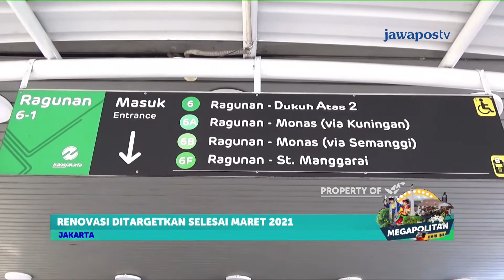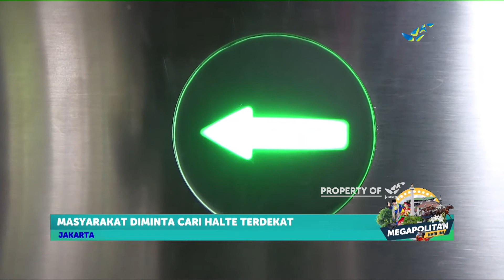11 Halte Transjakarta Ditutup Sementara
Sebanyak sebelas Halte Transjakarta di lima koridor bakal ditutup sementara karena ada kegiatan perbaikan atau renovasi.